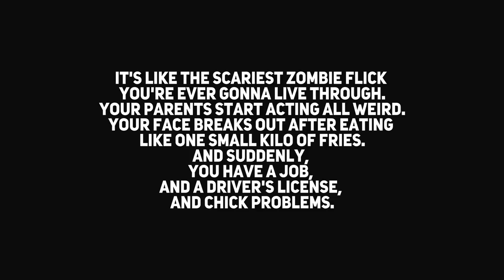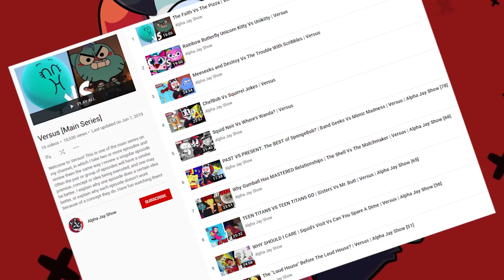The Rise and Fall of 6Teen: What Happened?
6Teen is an early 2000s Canadian animated show, that became well-known for being one of Teletoon and Fresh TV's biggest shows. The series revolved around six teenagers struggling with jobs, relationships and figuring out where their lives go throughout and beyond high school. So, what happened to the show?

⬛ Merch is here! Get your official AlphaJayShow merch and represent!
SERIES SUMMARY
The Alpha Jay Show reviews animation episodes, animated TV movies, cartoons, and other things as a main series. I have reviewed many thinThe Rise and Fall of 6Teengs from Fairly Oddparents to SpongeBob to Teen Titans Go to The Amazing World Of Gumball and many more. Expect a fair, open-minded and non-pandering review of whatever episode I use.